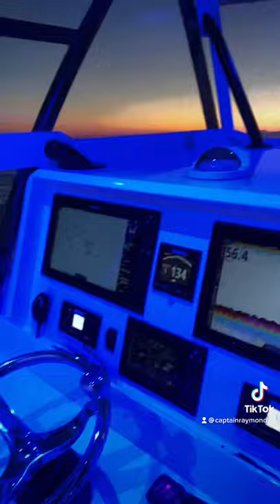2021 Fall Brawl King Mackerel Fishing Tournament, Invincible Boats 36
Recap of Mackerel Mafia fishing team Invincible fishing 2021 Fall Brawl KMT in Ocean Isle Beach NC fishing boat kingmackerel invincible letsgobrandon hardymusic hardy @HARDY